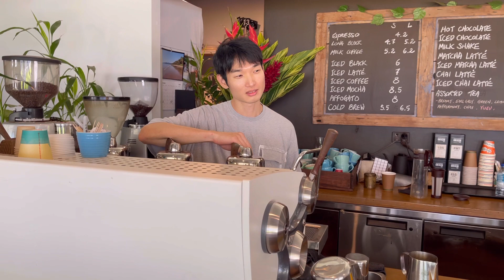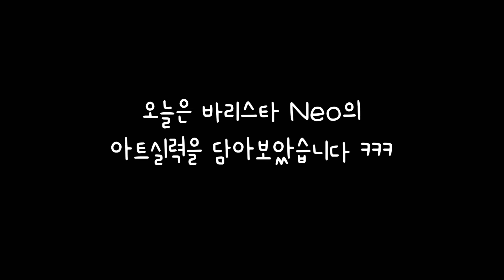바리스타들이 라떼아트에 심취하는 이유(Neo뇌피셜)